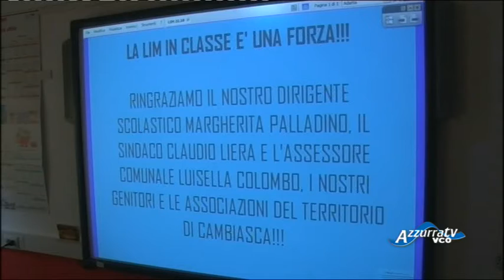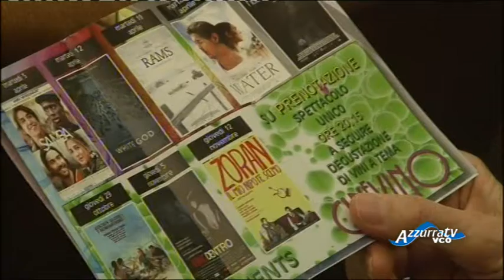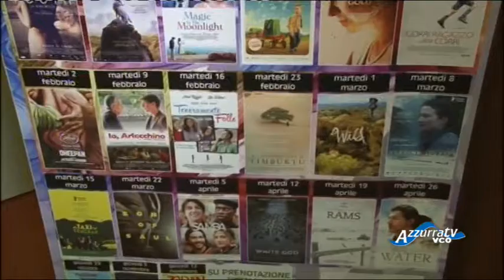VCOnotizie del 26 ottobre 2015